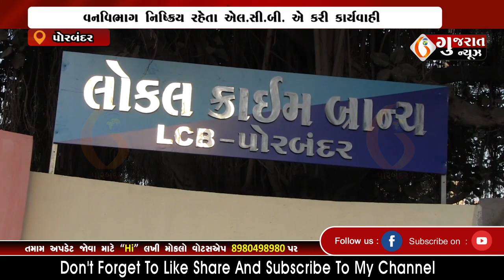PORBANDAR પોરબંદરના બરડા ડુંગરમાંથી દેશી દારૂની ભઠ્ઠી ઝડપાઈ 05-12-2022